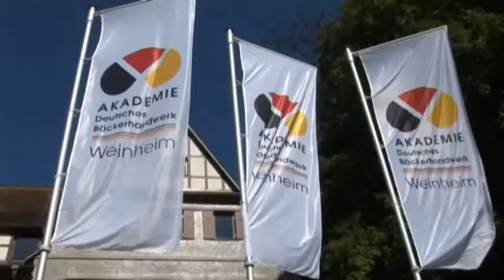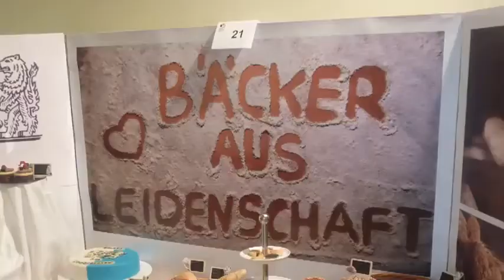Meisterschule der Bäcker Bundesakademie, Weinheimer Meisterschüler berichten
Dominic Padeffke besuchte 2012 die Meisterschule in Weinheim
und durfte in dieser Zeit in einem Interview über die Akademie mitwirken.

Vielen Dank hierfür !!!